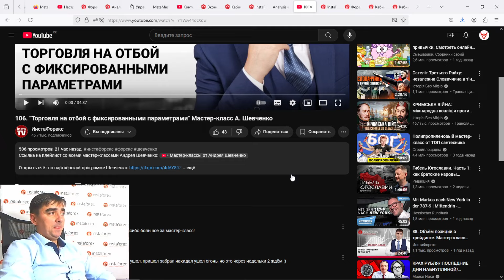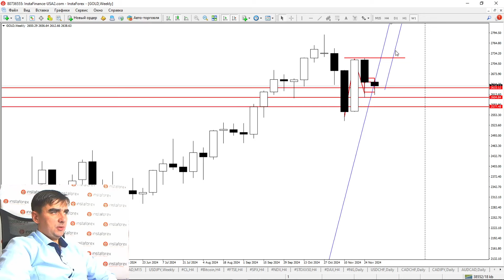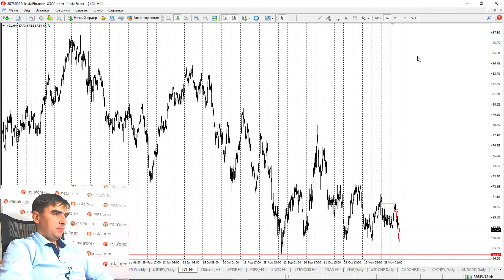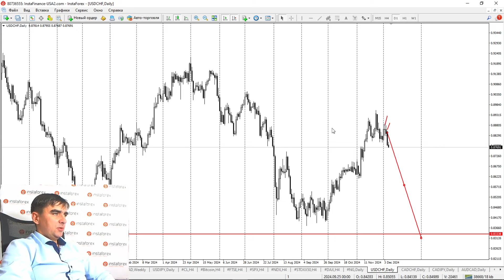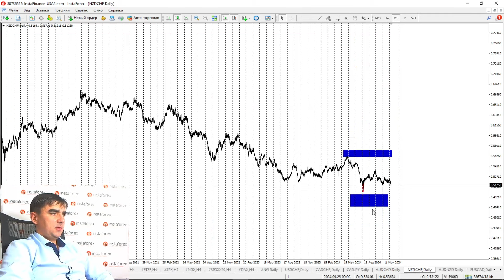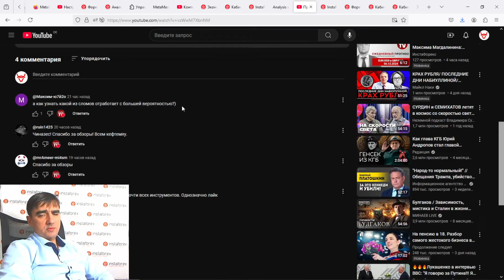Форекс обзор 6 декабря 2024